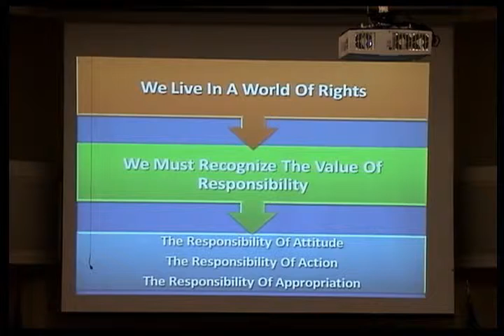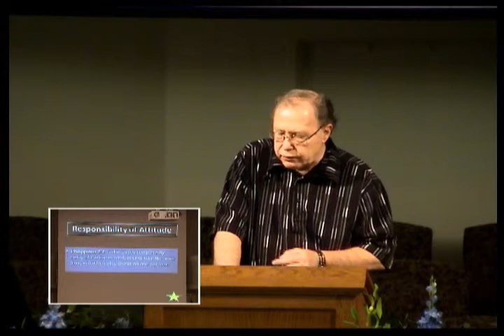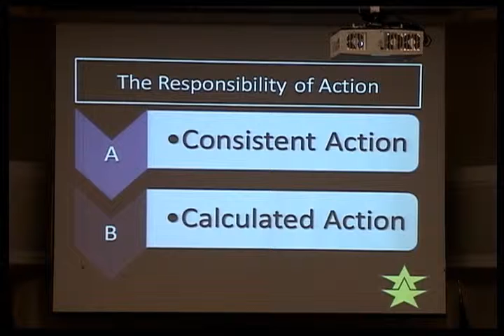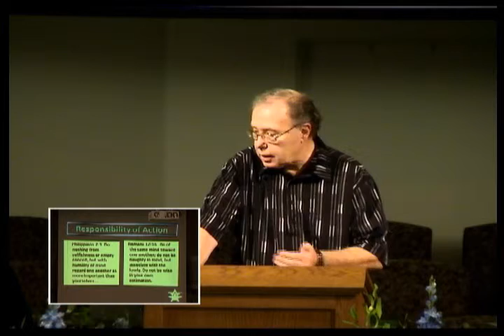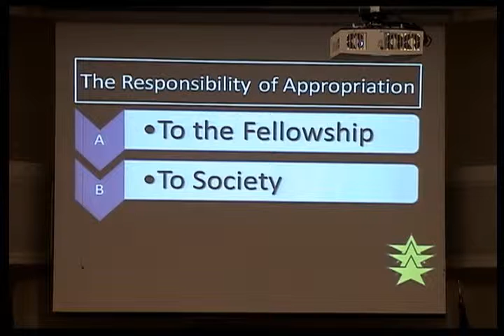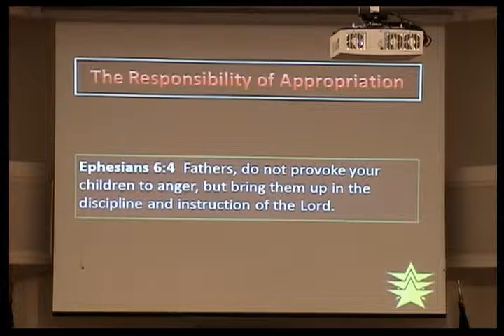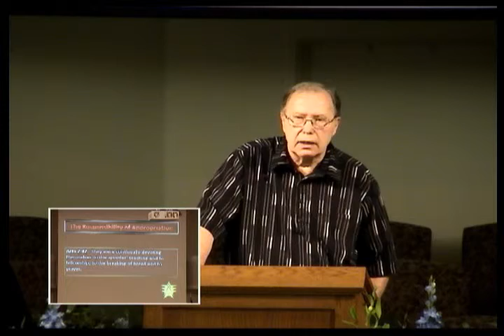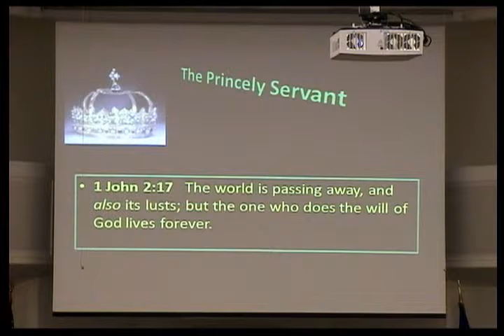The Princely Servant Phil